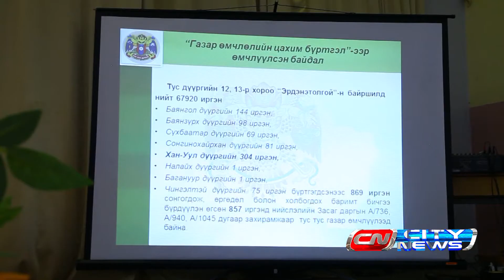bold gishuun toirogtoo ajillalaa